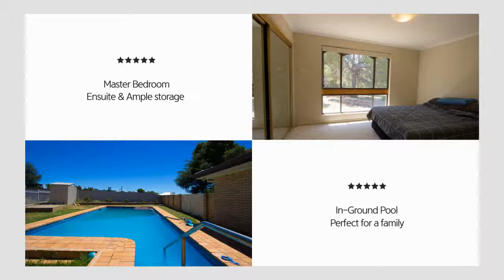48 58 Gallipoli Street Temora